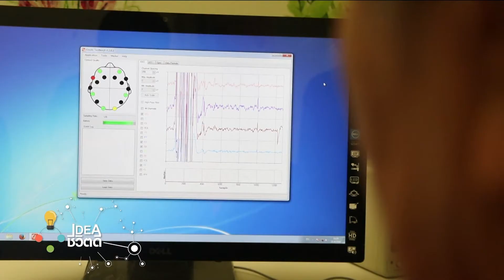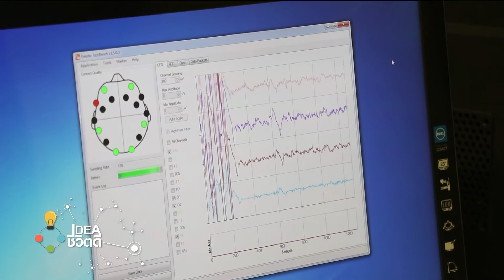ฟิตเนสฝึกสมองผู้สูงวัย ช่วยชะลอโรคสมองเสื่อม : พบหมอรามา ช่วง Ideaชีวิตดี 23 ส.ค.60(4/6)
Idea ชีวิตดี
“Cognitive Fitness Center” ฟิตเนสฝึกสมองผู้สูงวัย ช่วยชะลอโรคสมองเสื่อม